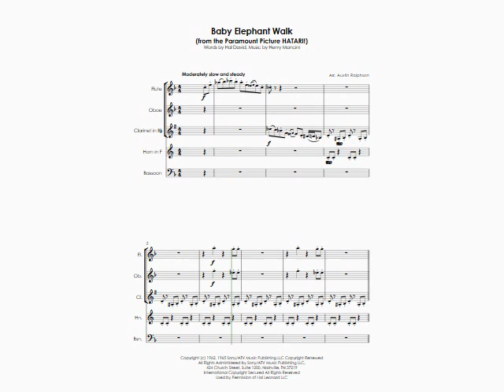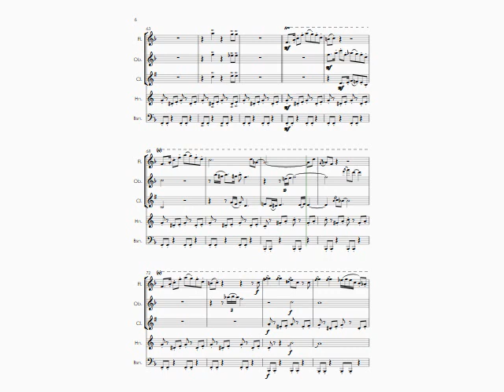Baby Elephant Walk (from the Paramount Picture HATARI!) - wind quintet